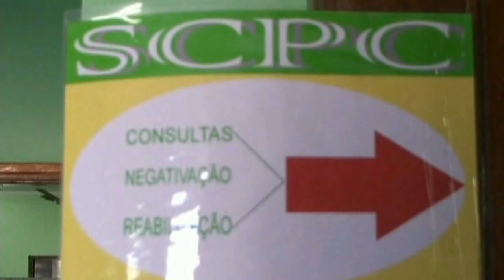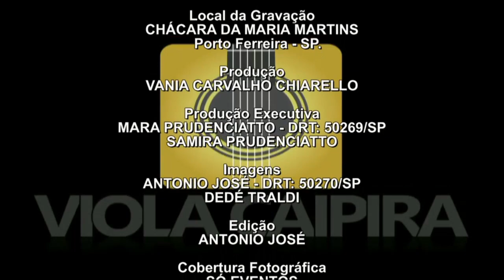JULIANA ZITTI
PROGRAMA VIOLA CAIPIRA - TV NET - Participação "JULIANA ZITTI" (Ex Vocalista Banda Gênese)